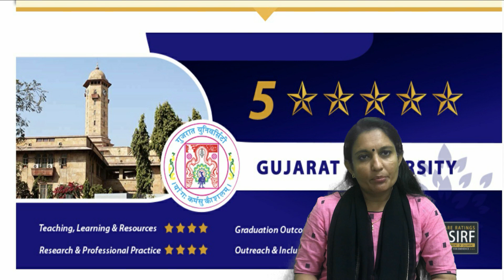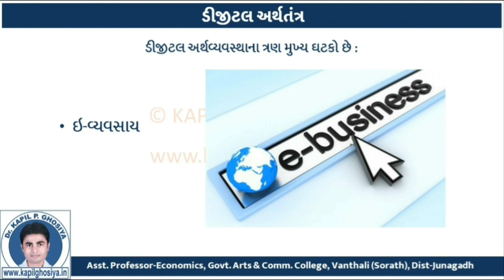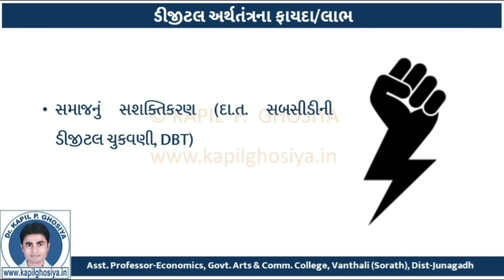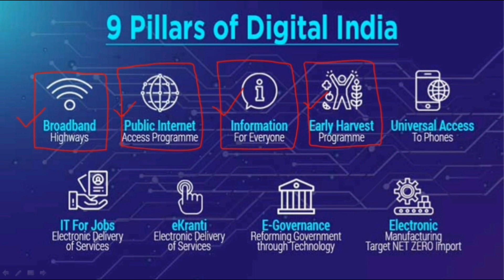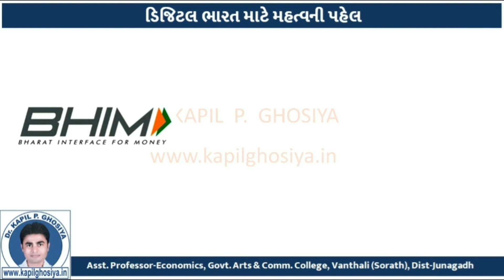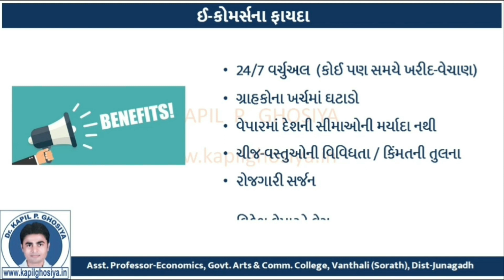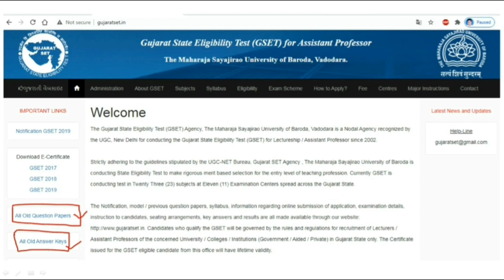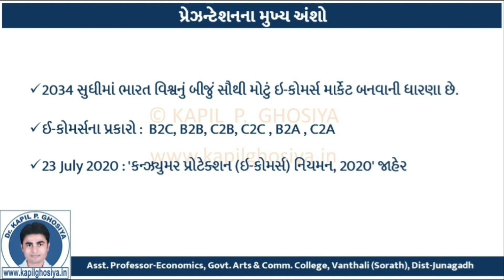PRARAMBH NET/GSET Lecture Series - Digital Economy and E-commerce (By Dr. Kapil Ghosiya)